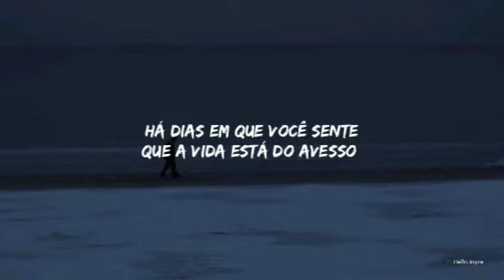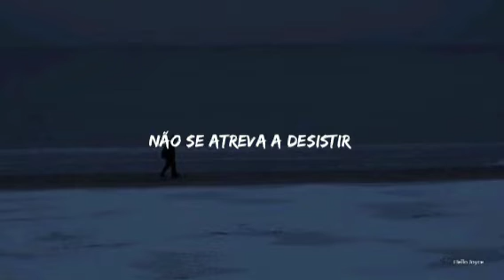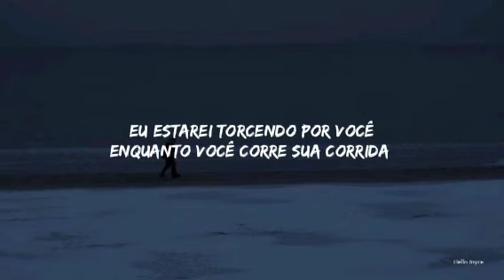FOR KING + COUNTRY - Cheering You On (Tradução)